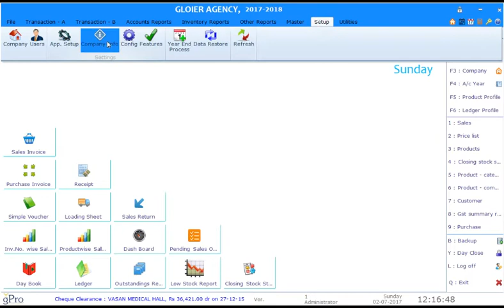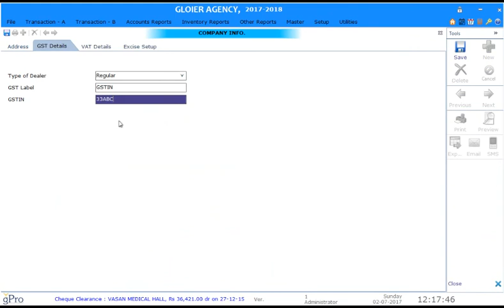gPro - 002 Company Info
gPro GST Updation - Our Company Details